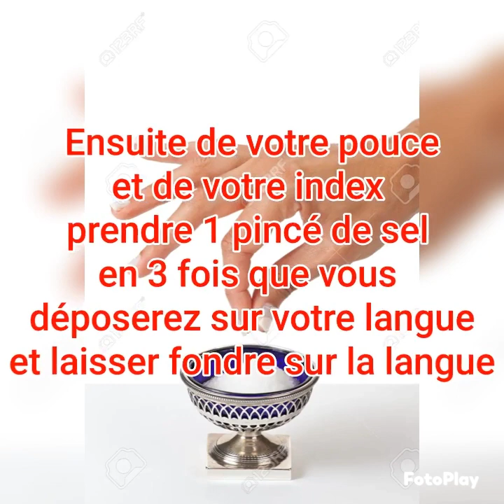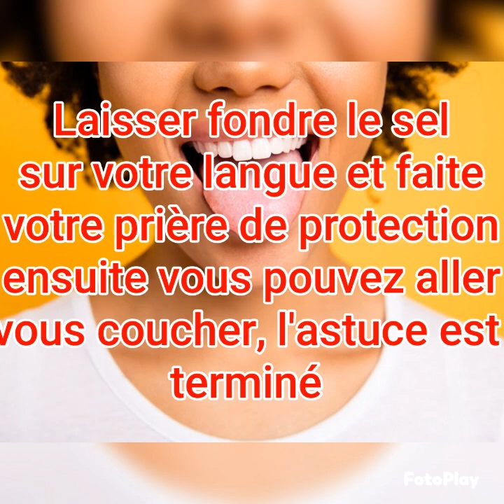PUISSANTE PROTECTION À FAIRE UNE SEULE FOIS.